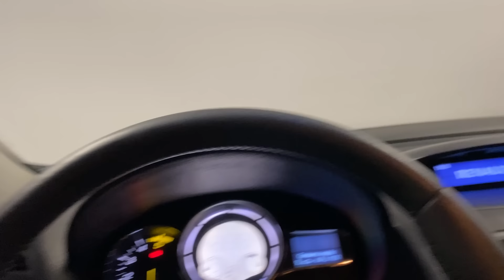ASSUSTAMOS A MINHA MÃE ELA FICOU COM MUITO MEDO E CHOROU!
Galerinha, mais um vídeo novo pra vocês: ASSUSTAMOS A MINHA MÃE E ELA FICOU COM MUITO MEDO! Um super beijo.